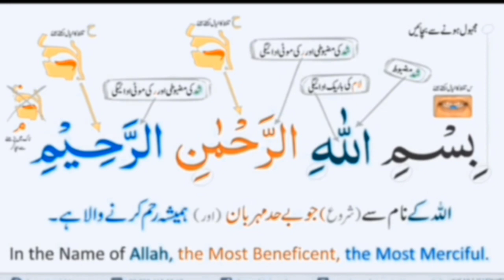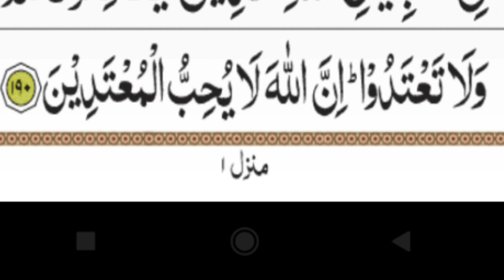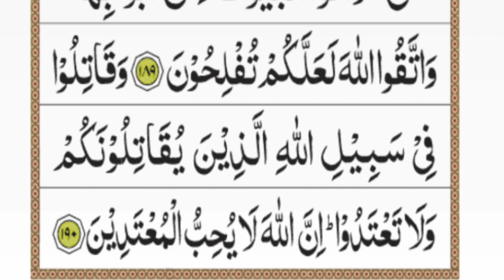Surah Al Baqarah Para 2 Ayat No. 188-190 by Tania Mujeeb